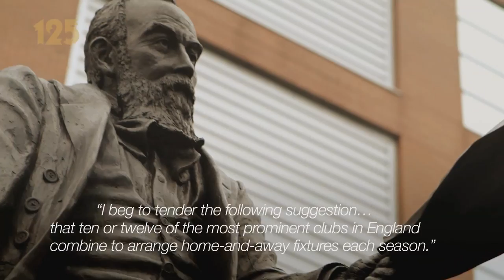125 years of the Football League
The Football League's official film celebrating its 125th Anniversary documents the history of the world's original league football competition since its formation in 1888.